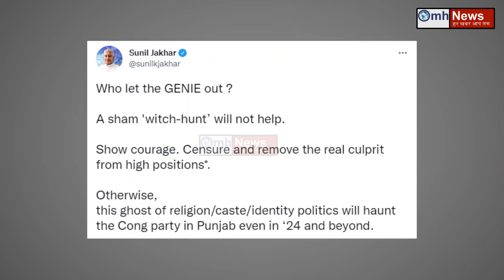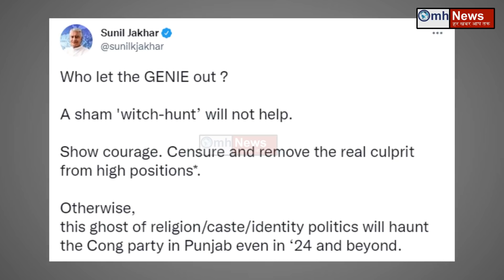Sunil Jakhad ने बड़ी बात सामने ला दी!